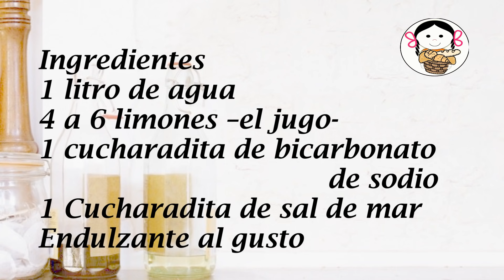Suero oral casero, hidratante.- RecetasdeLuzMa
Pasamos por unos días tan calurosos que nos llegamos a sentir "enfermos"  a causa de  la pérdida de electrolitos con la sudoración excesiva. Muchas veces basta con hidratarnos adecuadamente. Mi hija me recomendó este Suero oral casero y tomarlo me ha beneficiado tanto que se los quise compartir. Espero que se animen a prepararlo en casa.

Suero oral casero, hidratante
Ingredientes
1 litro de agua
4 a 6 limones –el jugo-
1 cucharadita de bicarbonato de sodio
 Cucharadita de sal de mar
Endulzante al gusto

Ingredients
1 liter of water
4 to 6 lemons - the juice -
1 teaspoon baking soda
  Teaspoon of sea salt
Sweetener to taste